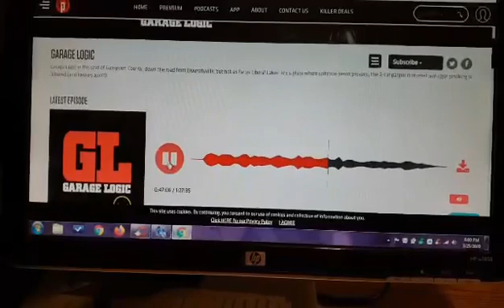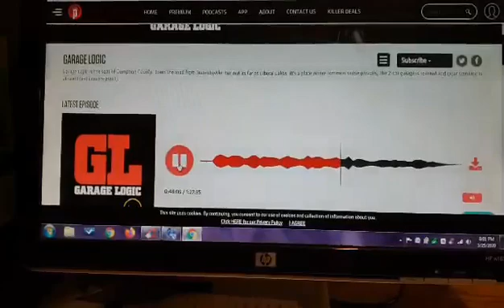Preparing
Covd-19 how to be safe